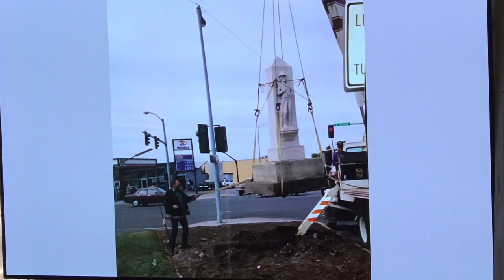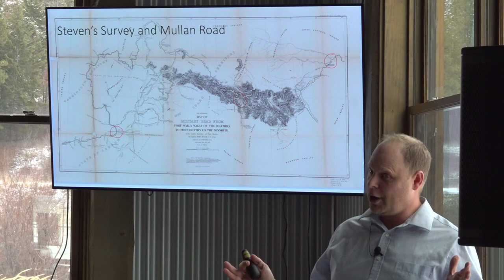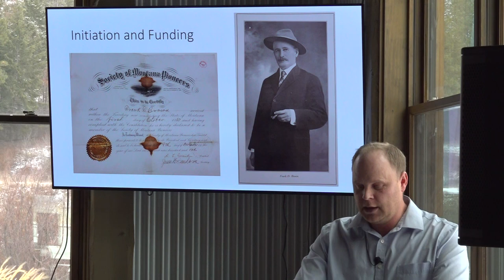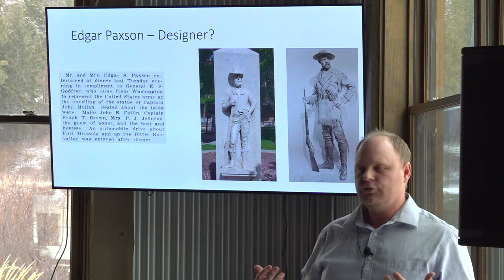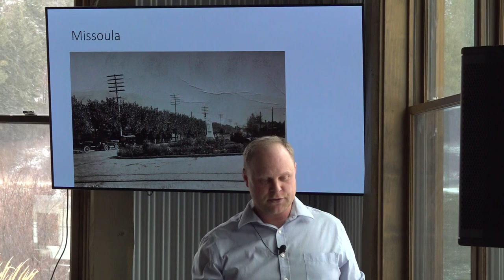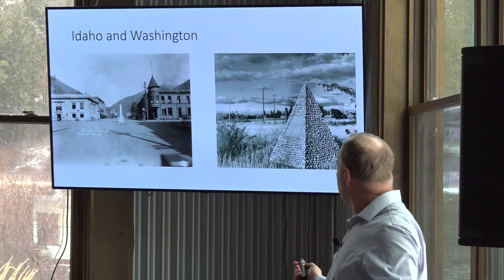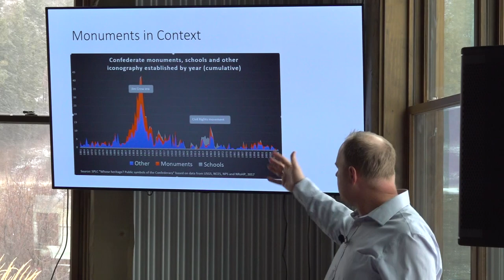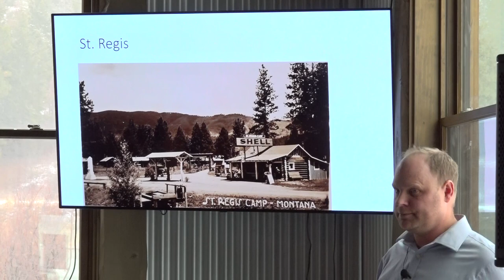The Mullan Monuments: History and Memory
Leif Fredrickson of the University of Montana, discusses the history and significance of the Mullan monuments placed across Montana in 1916-17. Fredrickson is a visiting Assistant Professor of History and Director of the Public History Program at the University of Montana whose research interests include: environmental, urban, social and political history, history of science and technology, public history, digital humanities, and spatial humanities (2023).